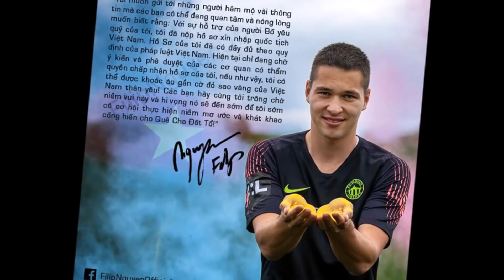TP Hồ Chí Minh VS Đà Nẵng: Công Phượng tiếp tục tỏa sáng - BÓNG ĐÁ 365